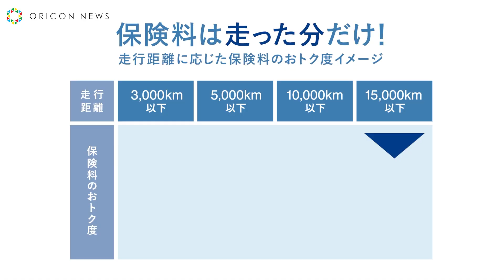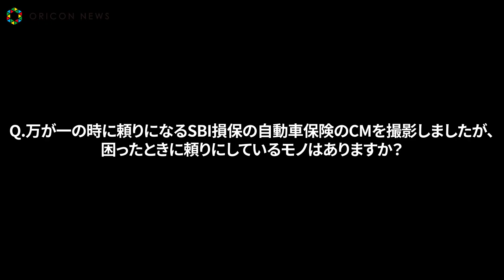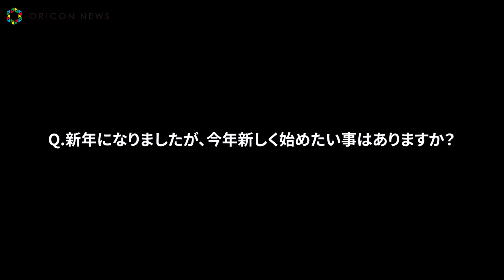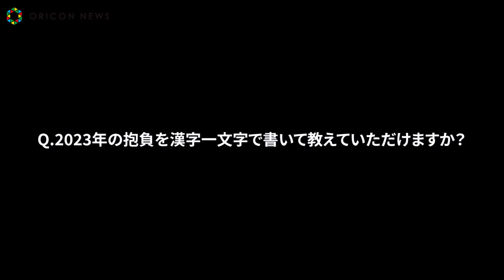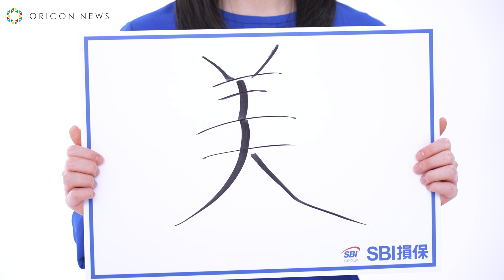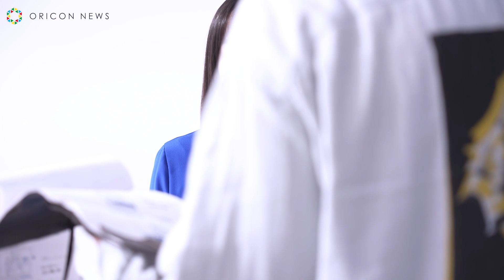芦田愛菜、2023年の抱負は”美”「美術館やアートにいっぱい足を運びたい」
SBI損害保険が、俳優の芦田愛菜を起用した新CM全4篇を20日より公開。

　同CMは、芦田愛菜を起用したSBI損保のCMの第1弾。「頼りになる篇」では、SBI損保の自動車保険のカラーである青色のワンピースに身を包んだ芦田が、力強いまなざしで、保険が万が一の時に「頼りになること」の重要性を語る。正面にいる相手の心に響くよう確かめるように語り掛けたり、くるっと横に向いて笑顔で話したりと、角度を変えつつ相手に語る芦田。どの相手にもしっかりと目を合わせて会話をする芦田の真面目な性格と、SBI損保の自動車保険の信頼性を表現。

　また、CMメイキング映像と、芦田の「頼りにしていること」や、2023年の抱負などを聞いた特別インタビュー映像も公開。